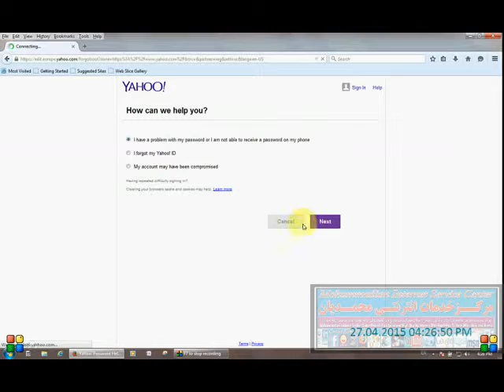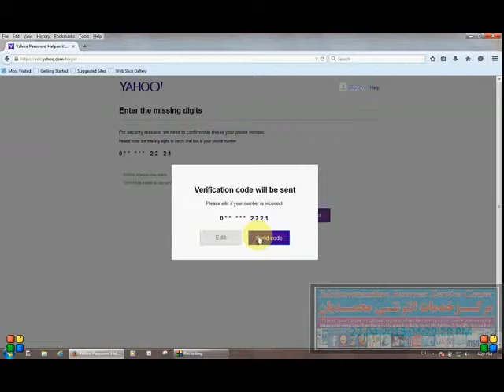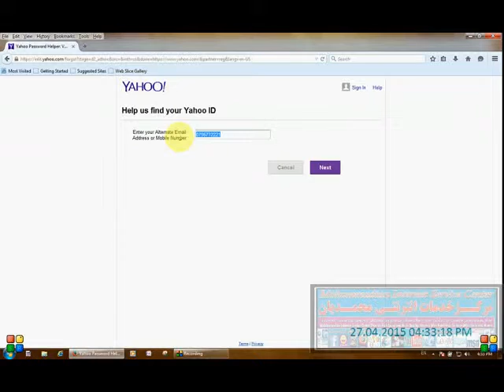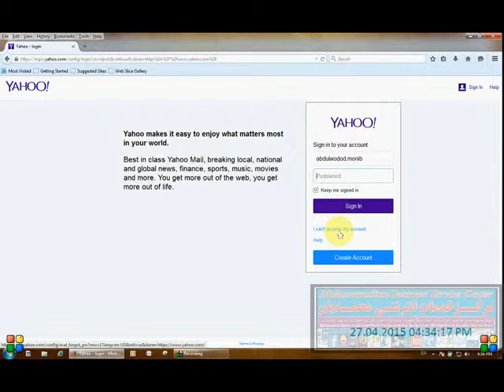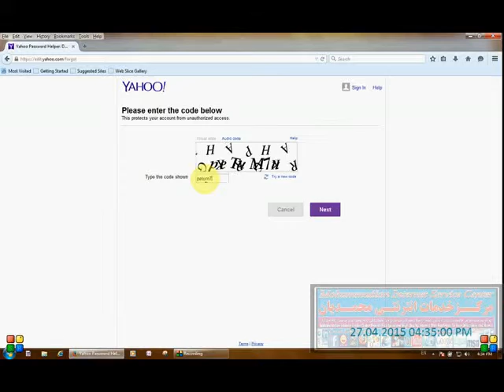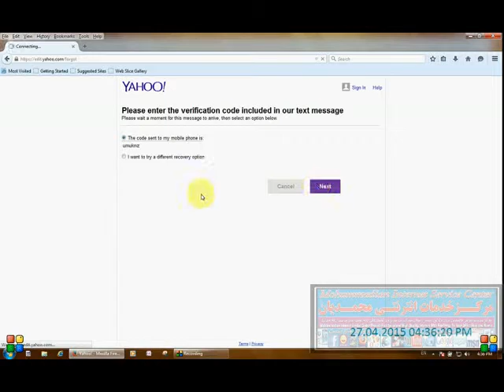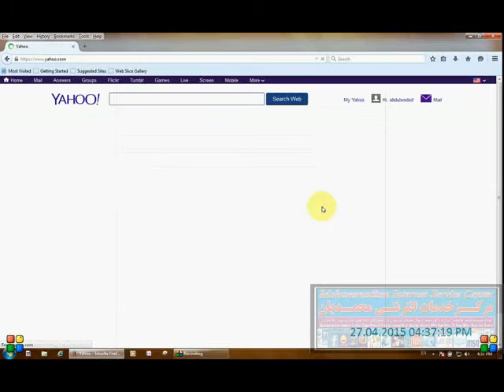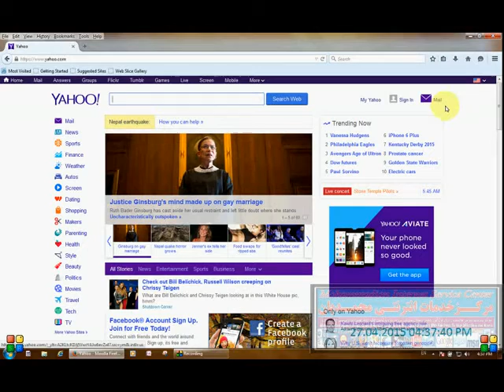Cant Access Yahoomail